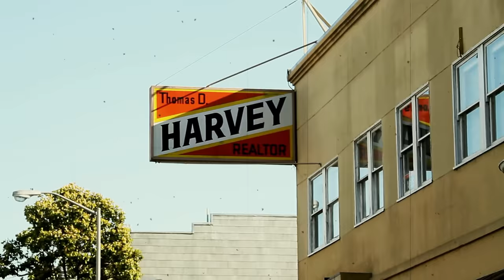Roach Gigz - Gina [Official Video]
Official video for "Gina" Directed by @YoungRemedy415
Produced by C-Loz

Ending messed up, can't figure out how to fix it :(.